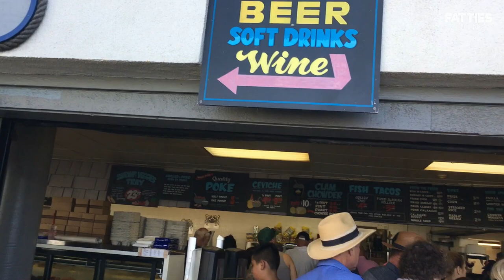Eating Fresh Sea Urchin at Redondo Beach Pier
Good selection of seafood. All kinds of clams, oysters, sea urchin, crab, lobster,
They also have an area where there are prepared dishes such as fish n chips and other fried , as well as clam chowder and drinks.
They will cook your food for you if you want.